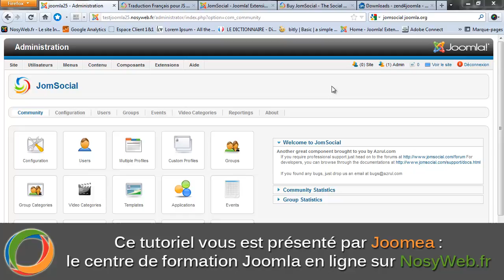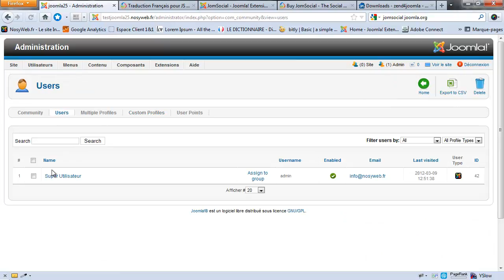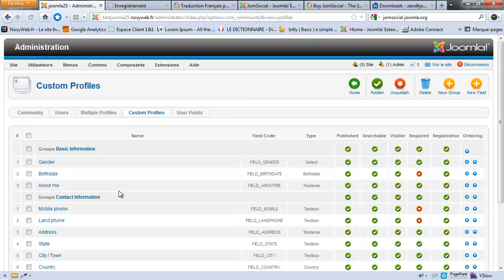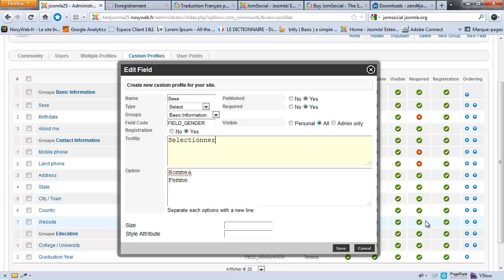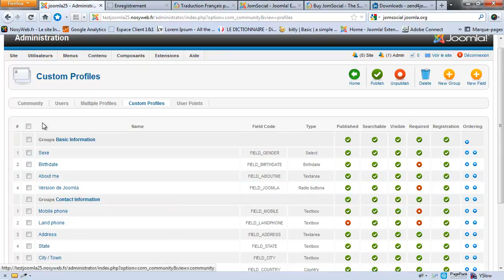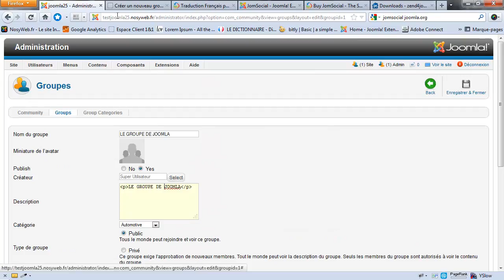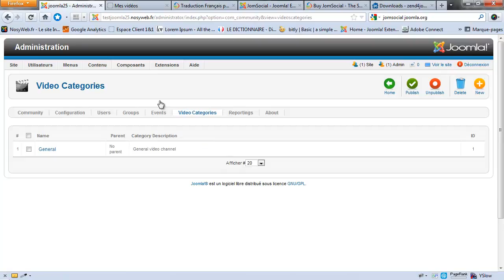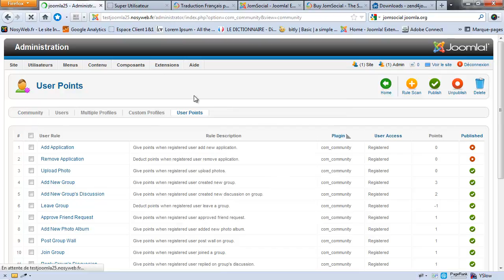Jomsocial - Gestion des fonctionnalites